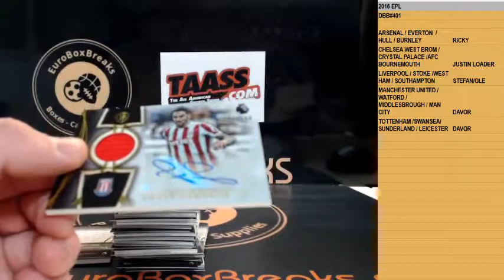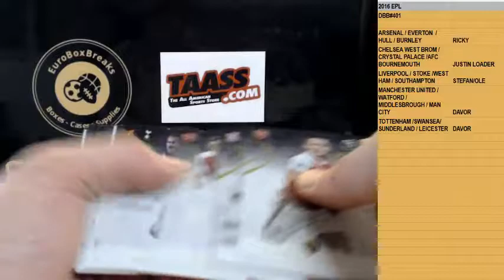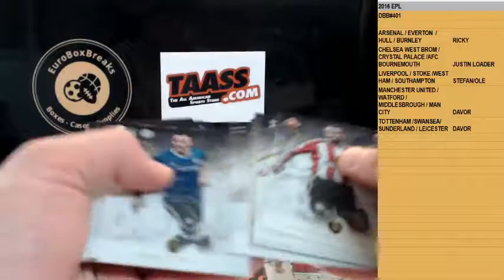SOCCER DBB#401 - 2016 Topps Premier Gold 1 Box Break